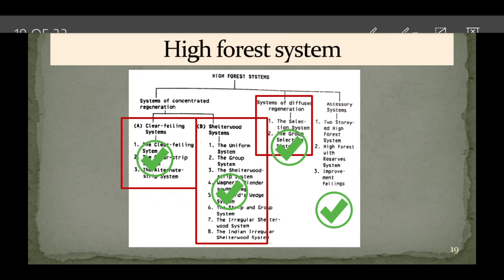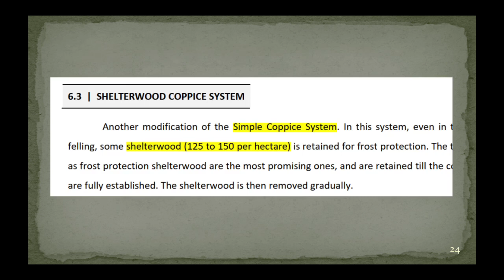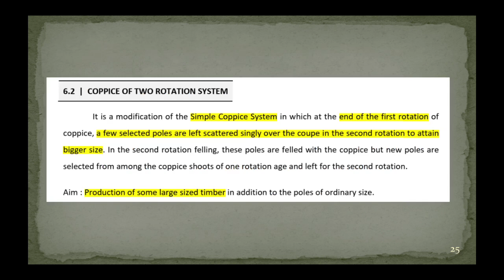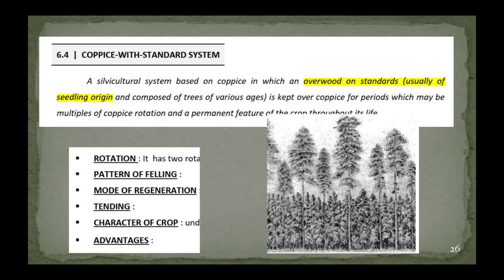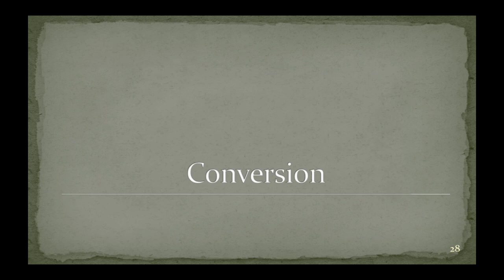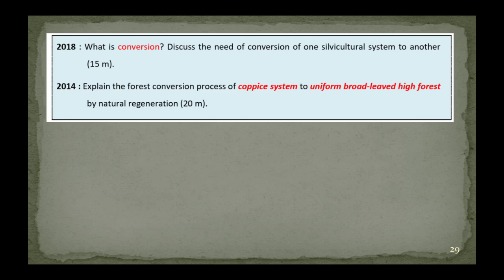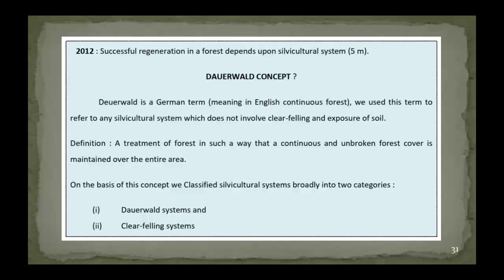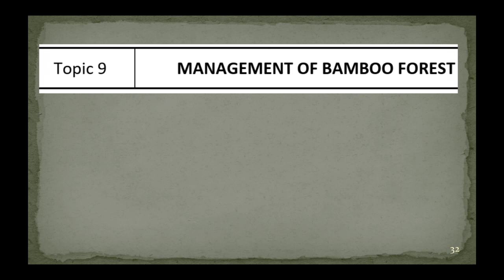20. IFoS-2019 | Silviculture system - Lecture 3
Forestry for IFoS 2019  |  Paper 1 Section A